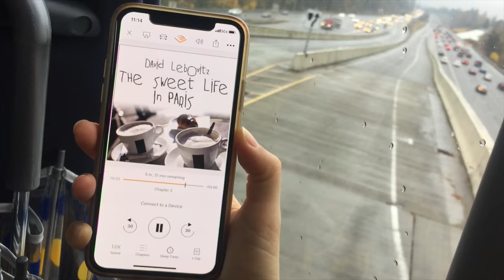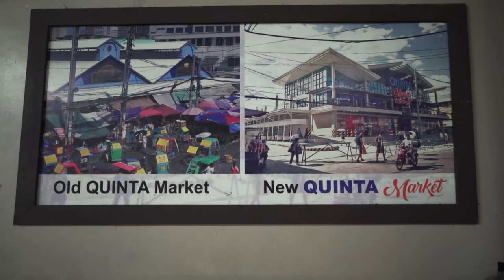FILIPINO STREET FOOD at Quiapo Market Tour 🇵🇭 Manila, Philippines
Today we check out the street food scene in Manila's Quiapo Market! We begin the walk at the new Quinta Market, then make our way through Villalobos Street up to the Quiapo Church (officially called Minor Basilica of the Black Nazarene). In this episode, we eat:

+ Kwek Kwek (Fried Orange Quail Eggs)
+ Fried Isaw (Chicken Intestines)
+ Dried & Grilled Squid
+ Fried Tofu
+ Chicharon (Fried Pork Rind)
+ Pinoy Halo Halo
+ Crema de Leche Halo-Halo